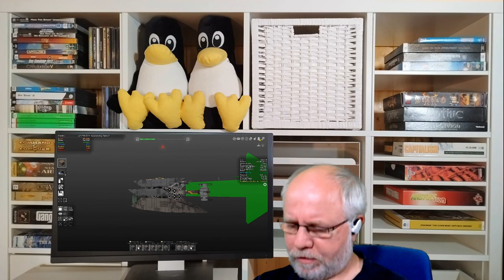Avorion Deutsch S2E258